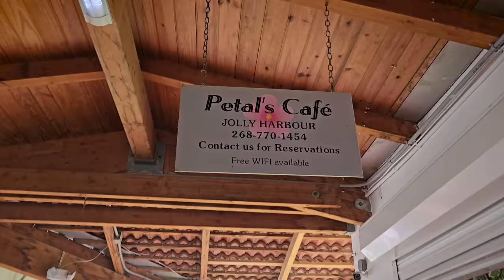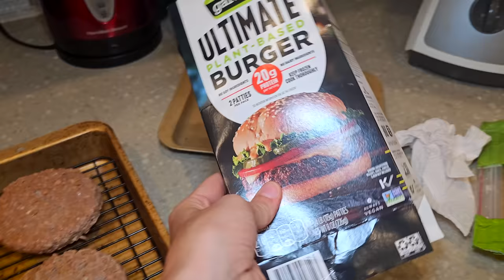MONTSERRAT | Flying over a VOLCANO in a HELICOPTER!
We went on our first helicopter ride from Antigua to Montserrat to fly over an active volcano!

Our Amazon Favorites